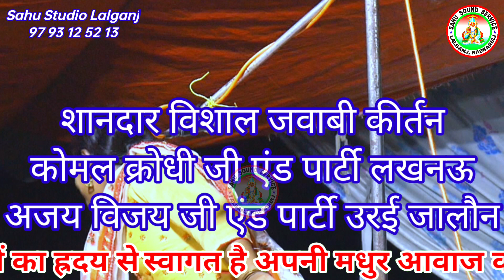मां तू स्वर दायिनी मां तू वर दायिनी।। कोमल क्रोधी जी के द्वारा प्रस्तुति किया गया बेहतरीन वंदना।।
घंटी वाला बटन दबाकर ऑल पर सेट करें ताकि हमारे नए-नए वीडियो सबसे पहले आप तक पहुंचते रहें